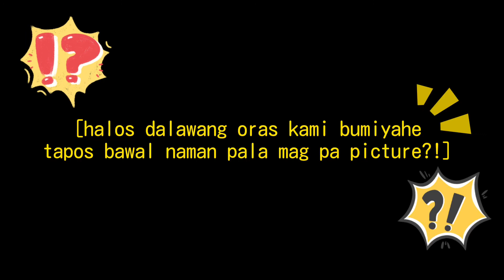KHOR FAKKAN AMPHITHEATRE || THE NEW SHARJAH-KHOR FAKKAN ROAD || LONGEST TUNNEL IN THE MIDDLE EAST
Khor Fakkan (Arabic: خَوْر فَكَّان, romanized: Khawr Fakkān) is a city and exclave of the Emirate of Sharjah, located on the east coast of the United Arab Emirates (UAE), facing the Gulf of Oman, and geographically surrounded by the Emirate of Fujairah. The city, the second largest on the east coast after Fujairah City,[2] is set on the bay of Khor Fakkan, which means "Creek of Two Jaws". It is the site of Khor Fakkan Container Terminal, the only natural deep-sea port in the region and one of the major container ports in the UAE. It is also a popular spot among domestic tourists.

new Sharjah-Khor Fakkan Road, which opened in 2018, cutting the drive time between Sharjah and Khor Fakkan in half (it was a 90 minute drive, but now it takes just 45 minutes).

 Through him all things were made; without him nothing was made that has been made.
John 1:3

XOXO
THE RAMOS TV
"we are your family"

new waterfalls in UAE
waterfall in khorfakkan
hidden gems in UAE
newly open waterfall
new road in uae
the best road in uae
longest tunnel in uae
longest tunnel
sharjah